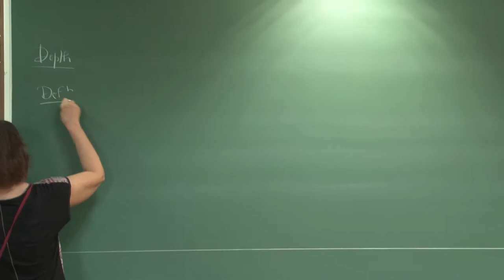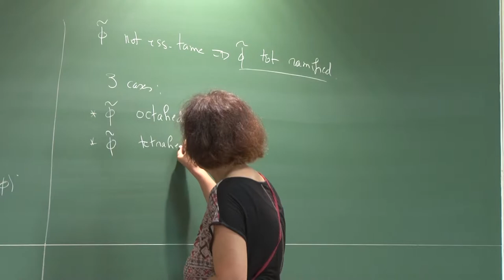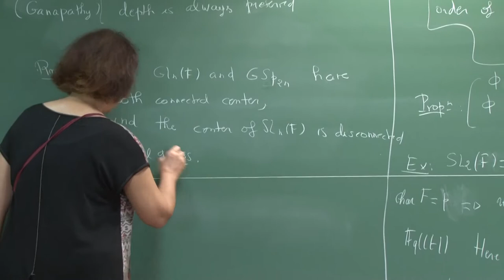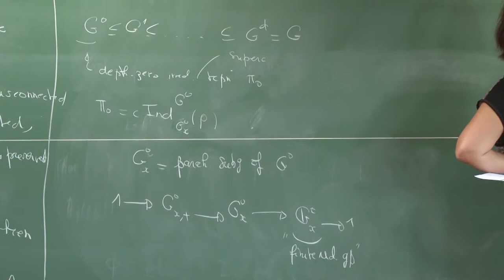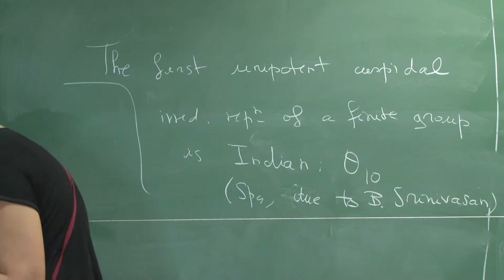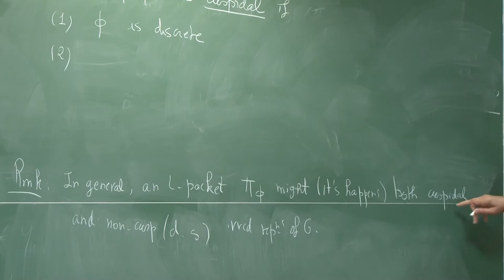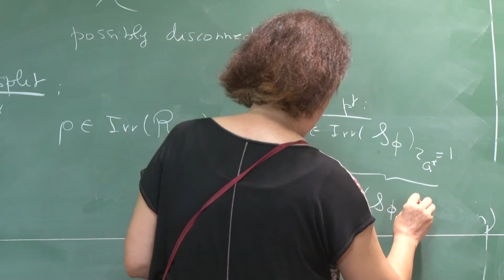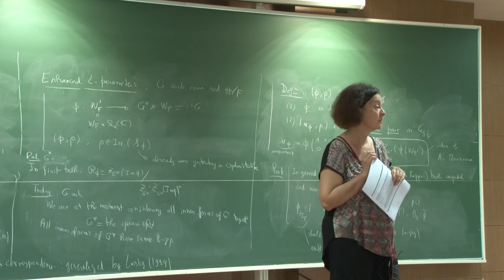L03 Introduction to the local Langlands correspondence by Anne Marie Aubert